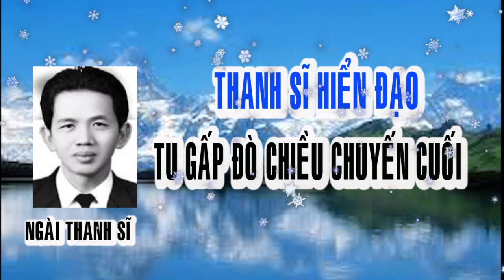🙏VẠN NIÊN HUYNH ĐỆ NGÀI THANH SĨ 🙏❤️ ĐÒ CHIỀU CHUYẾN CUỐI TU GẤP 🔊🔊